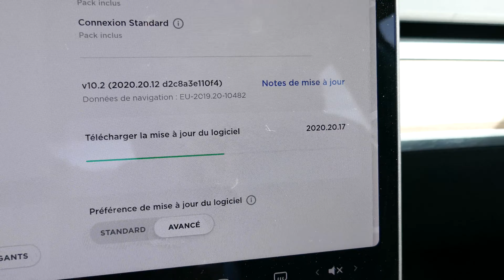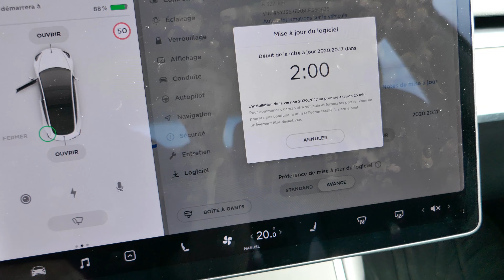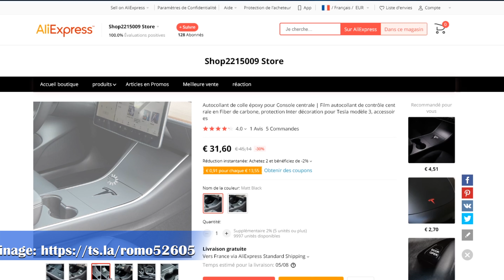Coque de protection pour la console centrale (topfit) - Tesla Model 3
Lien de parrainage (1500km offert aux superchargeur).

Lien de mon achat

Je l'ai reçu en 18 jours: correcte pour un achat en chine. Frais le livraison inclus. Je suis satisfait de mon achat.

J'ai aussi vu qu'il y avait une version visuellement identique mais à coller pour moins de 5€. Je préfère mettre 30€ et pouvoir la retirer facilement sans laisser de traces. Je l'ai posé en 2min, c'est à la porté de tout le monde.

Je sais qu'il y a eut beaucoup de vidéo dans le même style, mais celle que j'ai vu, c’était pour des protections carbone. Je voulais juste vous montrer celle ci.

Mes achats à petit prix :

Protection de coffre
Protection pour la console centrale
Pédale en aluminium
Protection de la boite à gand et bas de porte
Crochet de coffre
Garniture du volant
Protecteur d'écran en verre trempé
tapis de sol
Chiffons micro fibres
Meguiar's Hydrophobe céramique
Parapluie tesla